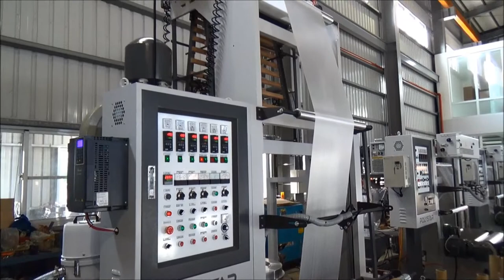Mini type HDPE blown film machine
Polystar (Taiwan) - Mini type HDPE blown film machine   --Model MB45-750
Find more info about Mini type HDPE blown film machine

In June, Polystar installed another two sets of compact type blown film machine in Dallas, USA.

The buyer for these two sets of blown film machine has been manufacturing plastic bags since early 1970's. They invented many of the packaging products used throughout the restaurant, deli and grocery industry. Mini type HDPE blown film machine offered by Polystar were added into their production line to produce HDPE films.

Mini type HDPE blown film machine are able to produce HDPE film with maximum film width 650mm. The thickness is 15 micron. The films produced by compact type blown film machine are converted into pop-up bags for deli, bakery and restaurant.

For easier operation, the compact blown film machines are equipped with auto rewinder. It has meter counter to count the total length of the film roll. Once the film roll reaches the length that sets on the meter counter, the flying knife cuts the film roll. At the meantime, the machine changes the film roll to empty winding roll. This automatic type winder helps to save workforce.

The producer is planning to receive another two sets of bottom sealing converting from Polystar to produce pop-up bags.

Polystar (Taiwan) - Mini type HDPE blown film machine